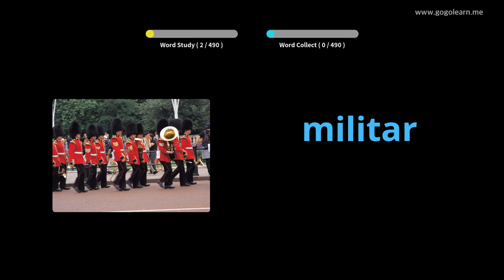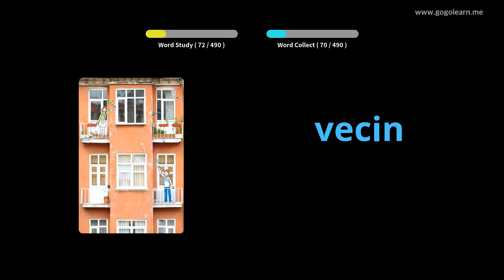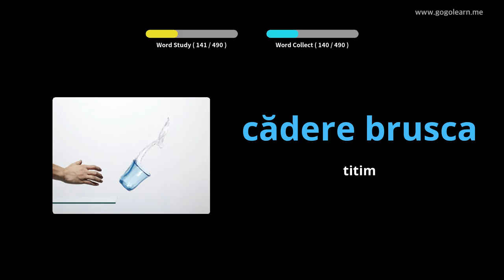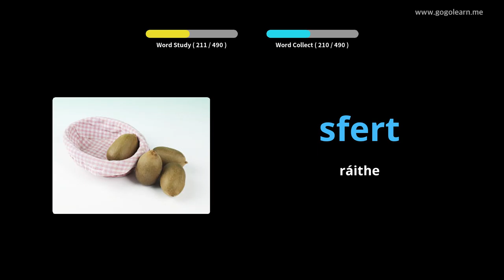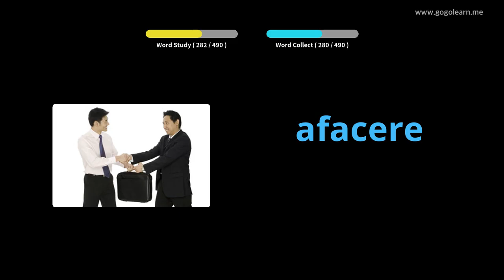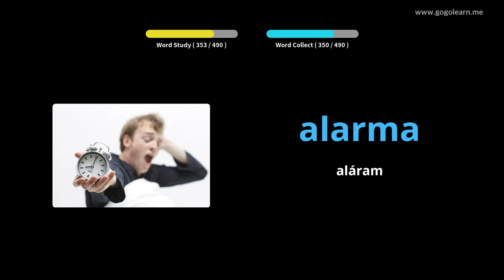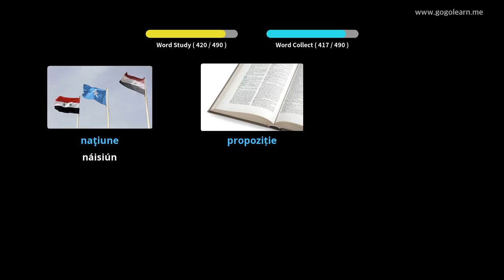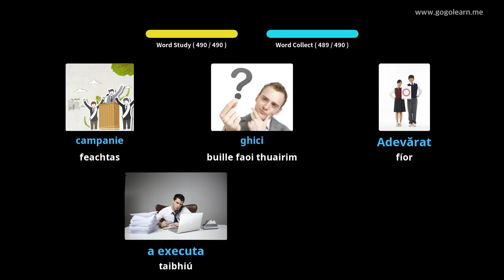Stór Focal na Rómáine Meánscoil Bhunúsach | Golearn